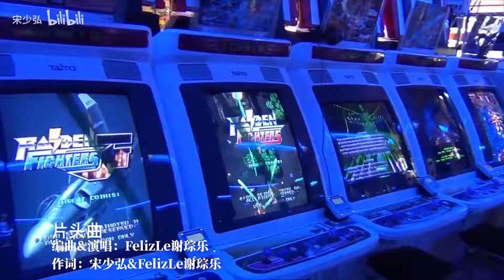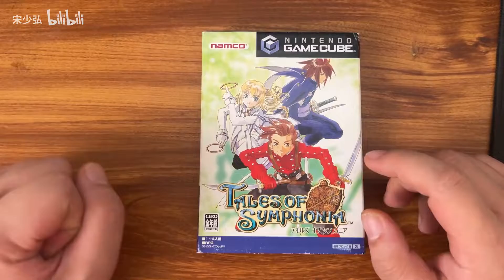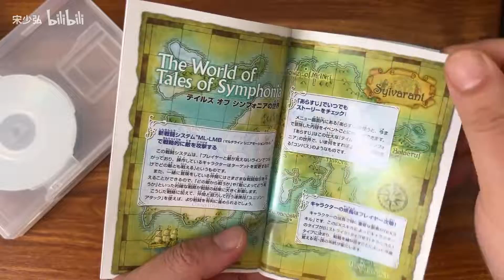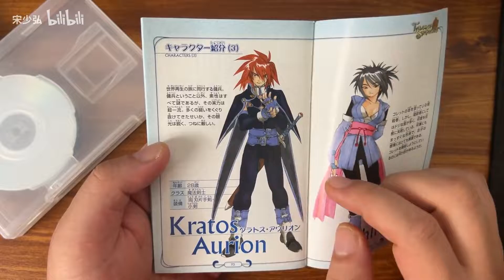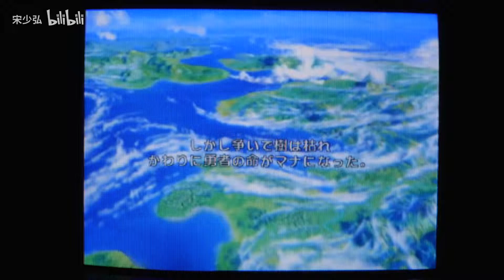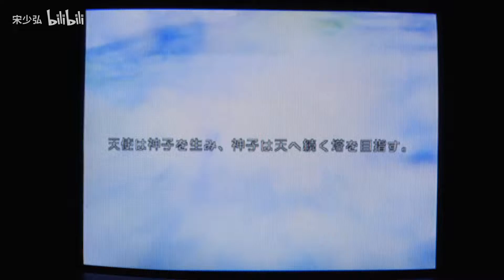仙乐传说，系列转向3D的关键作，水准不俗 游戏往日谈Vol 189